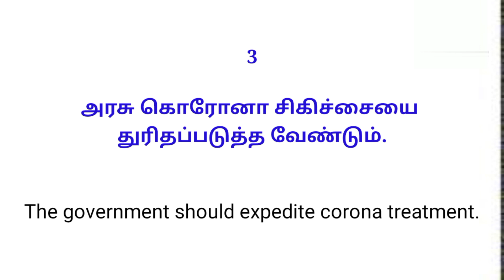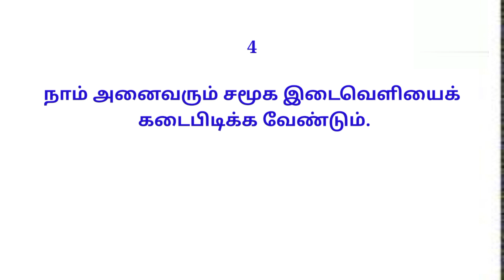Spoken English sentences # 32 | Through Tamil | Raja Spoken World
Watch this video to learn spoken English sentences about this pandemic situation.